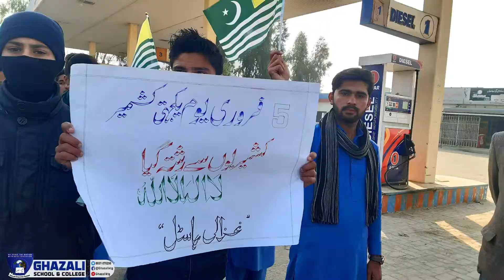Kashmir Day ( Black Day )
پرائیوٹ سکولز ریگولر ٹی اتھارٹی اور صوبائی حکومت کی اپیل پر آج غزالی سکول/کالج کاٹلنگ میں کشمیریوں کے ساتھ اظہار یک جہتی کے طور پر یوم سیاہ (Black Day) منایا گیا۔
اساتذہ نے سیاہ پٹیاں باندھی اور طلبہ نے کشمیریوں کے حق میں نعرہ بازی کی۔